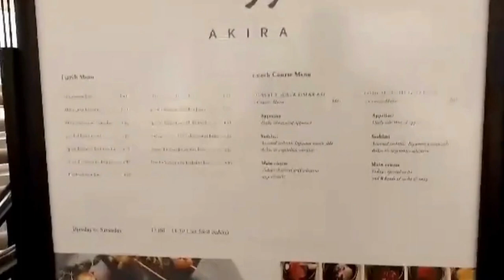On the Sofa with Esther, Martin Fry from ABC's 40th Anniversary Collector's Album 'Lexicon of Love'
Joining me 'On the Sofa with Esther' is Martin Fry ABC's 40th Anniversary Live Collector's Album Release on 19th May. 'The Lexicon Of Love' which was recorded in their home town of Sheffield on their 40th Anniversary Tour in 2022.  @ABCVEVO